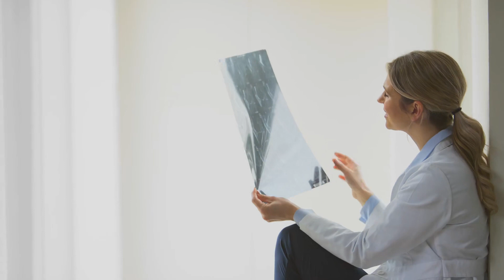Khủng Bố Sống Lại Tập 4 Chương 31 đến 40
- w - đọc truyện chữ + audio

Bạn đang nghe Khủng Bố Sống Lại Tập 4 Chương 31 đến 40